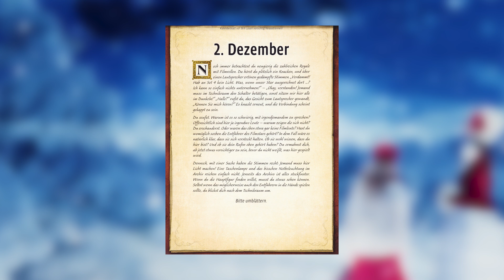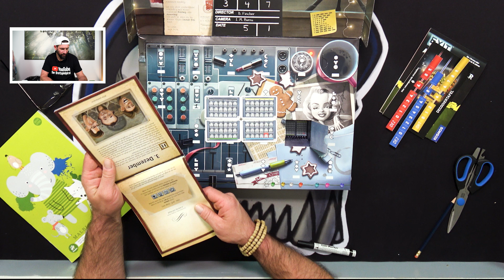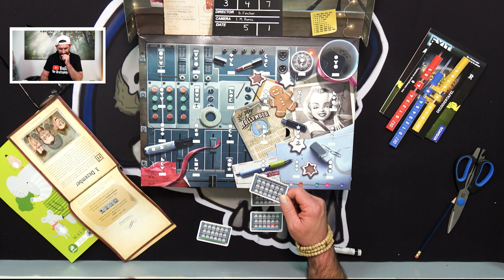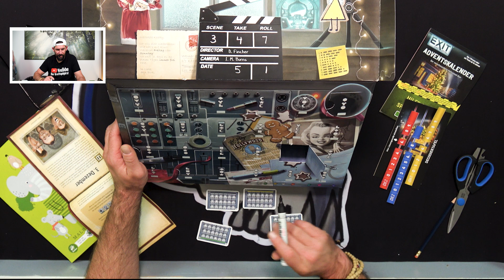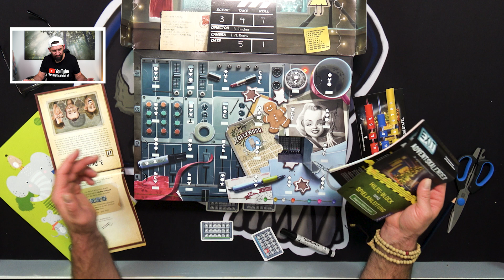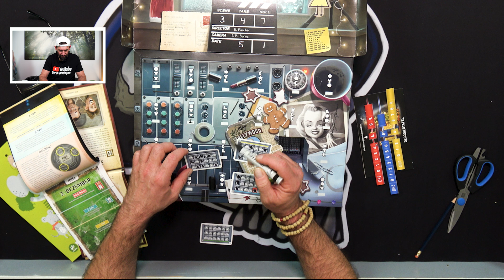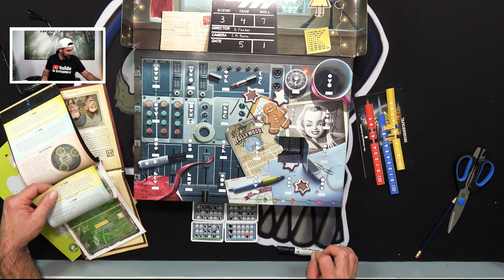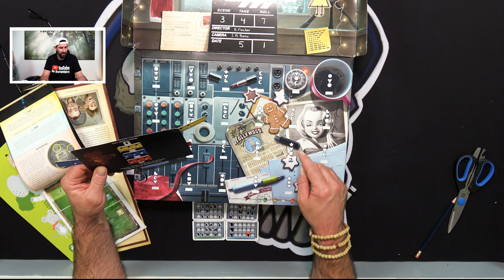Exit-Adventskalender 2023 Tag Nr: 2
Willkommen zu Tag 2 und es hat mich mal wieder erwischt. Ich dacht es geht weiter wie am Tag zuvor und schwups, hab ich nur Fragezeichen im Kopf. Ich hab soweit alles auf die Reihe bekommen, doch damit wirklich was anzufangen, wusste ich nicht.
Vielleicht könnt Ihr mir sagen, was ich falsch gemacht habe. Schreibt es mir gerne in die Kommentare.

Viel Spaß

INHALT

00:14 Geschichte Tag 2
02:49 Begrüßung
03:20 Türchen 2
11:44 Hilfestellung
17:19 Auflösung
18:59 Fragezeichen im Kopf

LINKS

BRETTSPIELGRUPPE

Seit Ihr interessiert an einer Brettspielgruppe, wo sich über alle Themen rund um Brettspiele austauscht wird, dann schaut auf Facebook
bei der Gruppe: spieletreff wien nord vorbei.